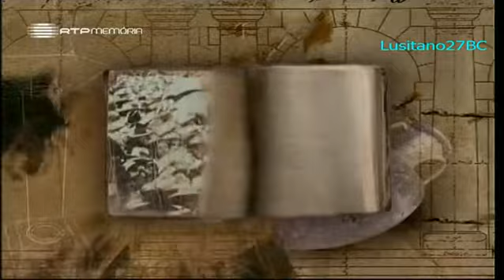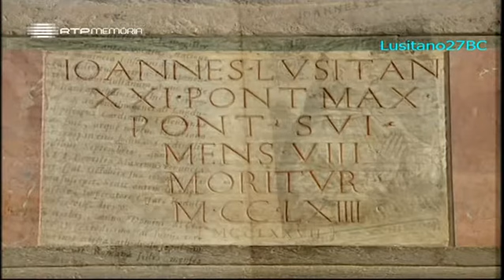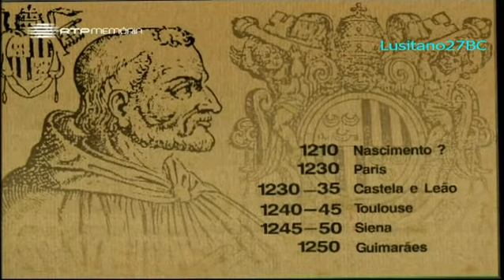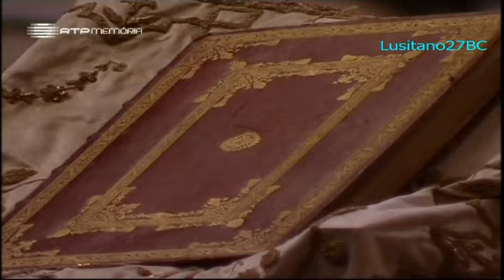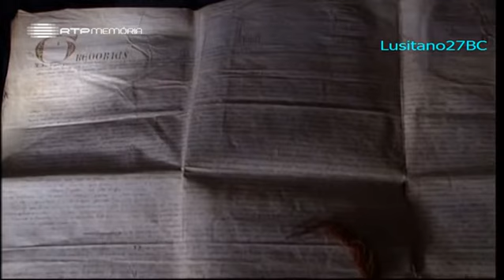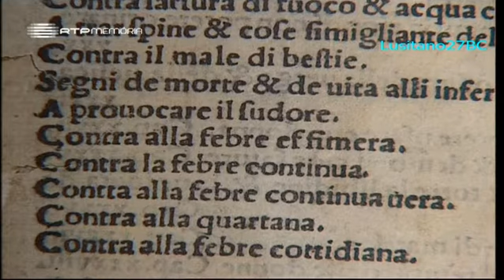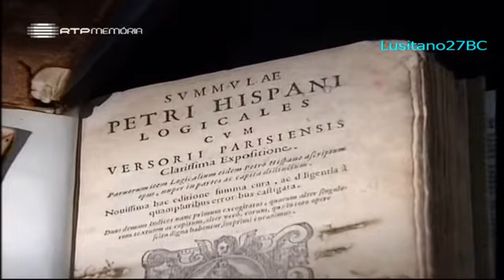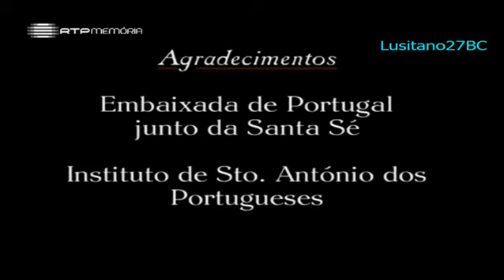Mistério em Viterbo, O Papa Português João XXI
O Lugar da História - 2000